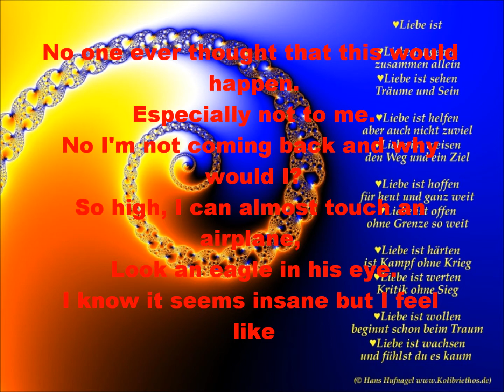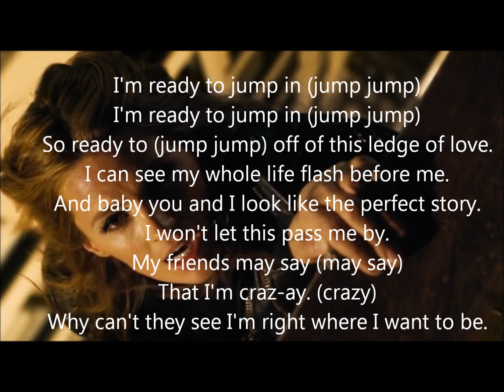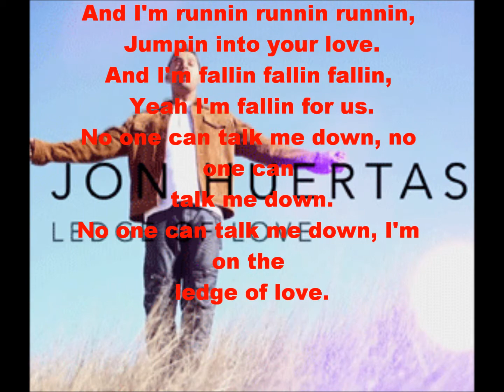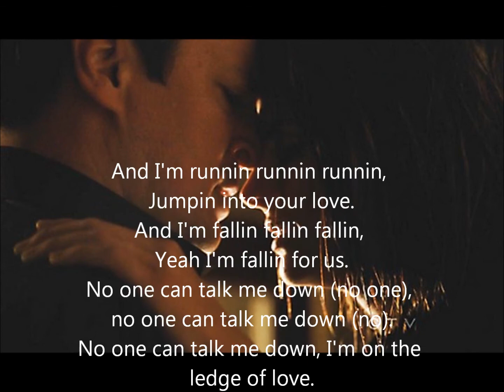Jon Huertas - Ledge of Love (Lyrics)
This was a Video of Ledge of Love by Jon Huertas.
Made by Lisa,Layla and Lena.